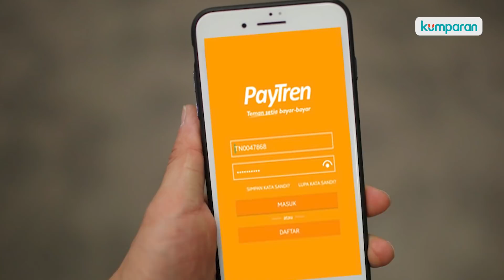Wirda Mansur Sebut Saham Paytren Sempat Ditawar Rp 4 Triliun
Kali ini ia angkat bicara terkait video sang ayah yang sempat viral beberapa waktu lalu. Menurut Wirda, uang Rp 1 triliun yang disebutkan ayahnya di video viral itu bukan perkara besar. Pasalnya, saham perusahaan e-wallet PT Paytren Aset Manajemen pernah ditawar senilai Rp 4 triliun oleh salah satu investor dari perusahaan besar. Selengkapnya, simak video di atas.